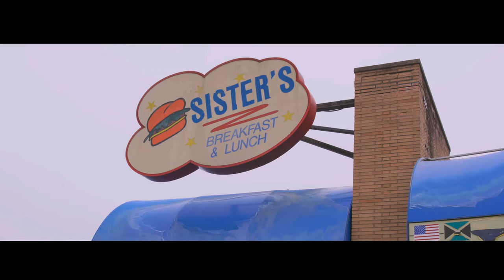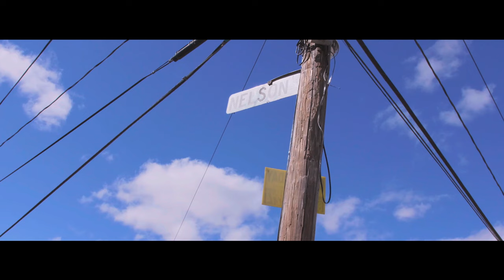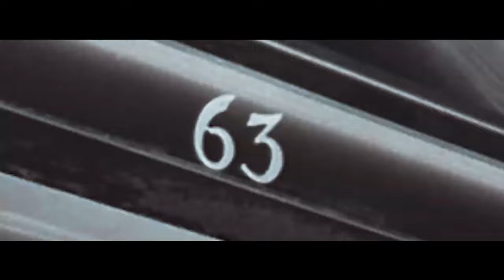Homicide Hartford Season 2 Episode 1